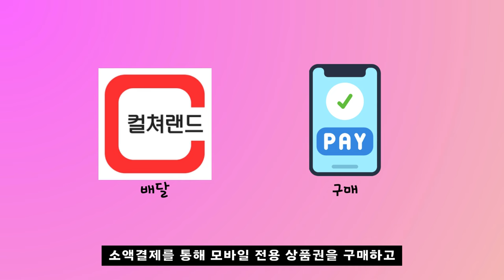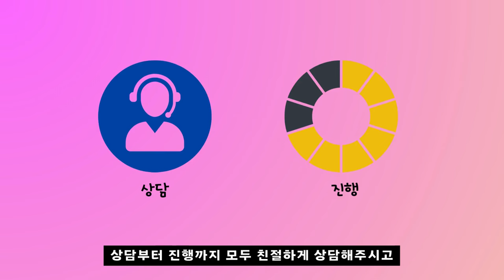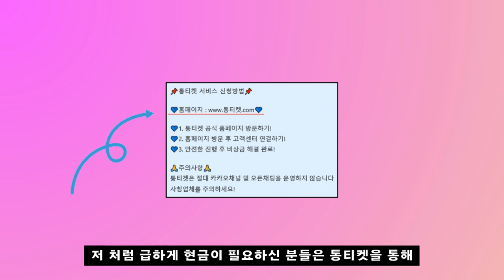[신용카드현금화]